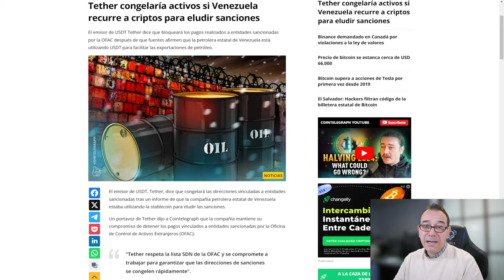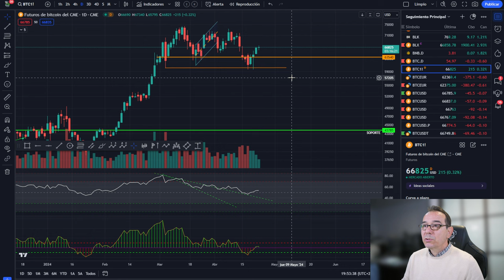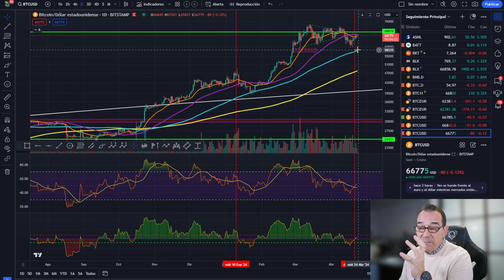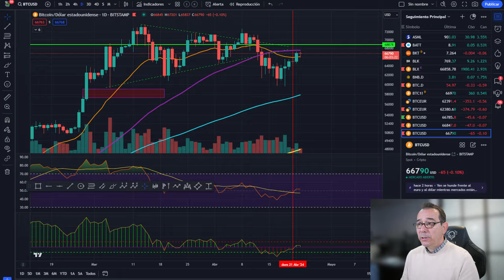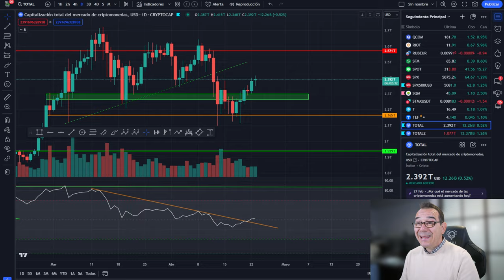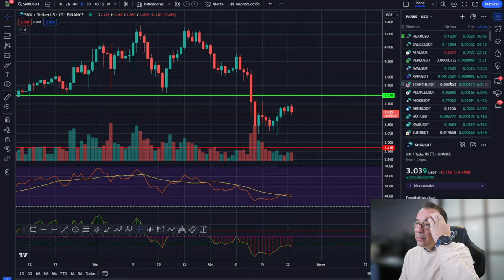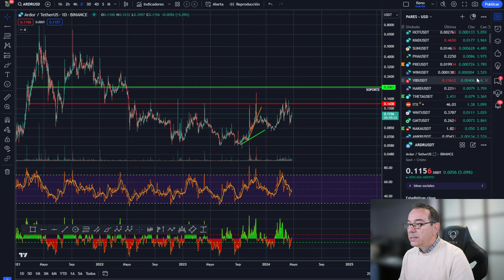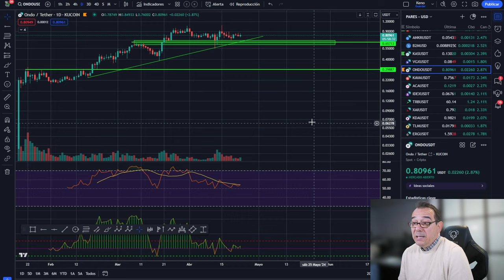💥Bitcoin si! 🤮 Por qué no me gustan las criptomonedas y mucho menos las CBDC? 💥